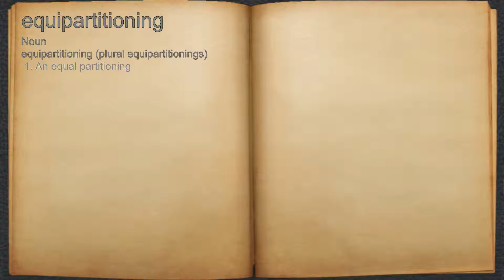What does equipartitioning mean?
A spoken definition of equipartitioning.

Intro Sound:
Typewriter - Tamskp